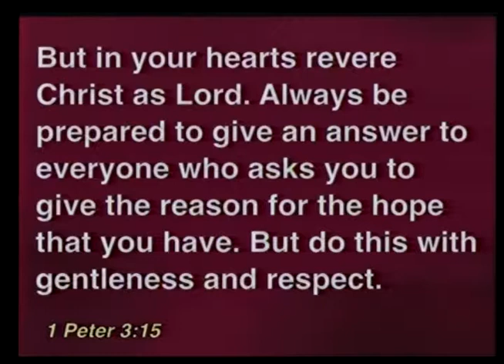How it Happened, May 5th 2014 4PM